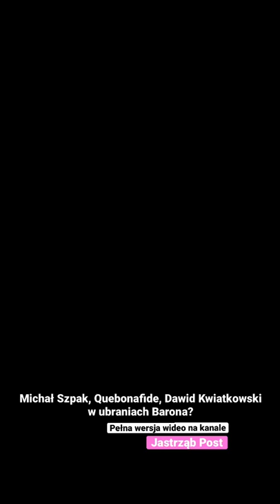Michał Szpak, Quebonafide, Dawid Kwiatkowski w ubraniach Barona?